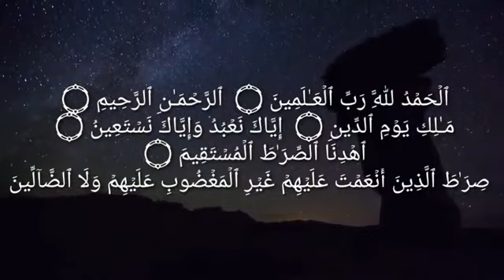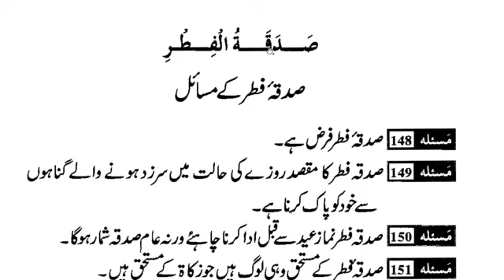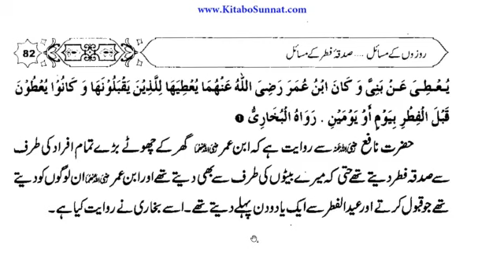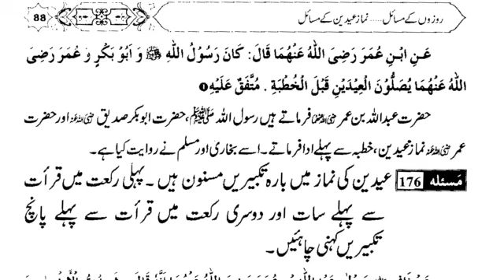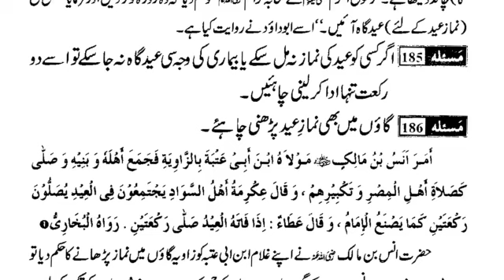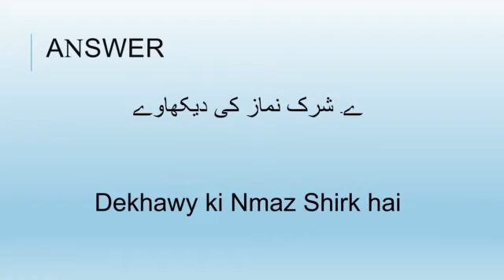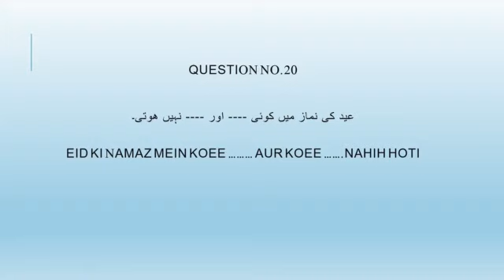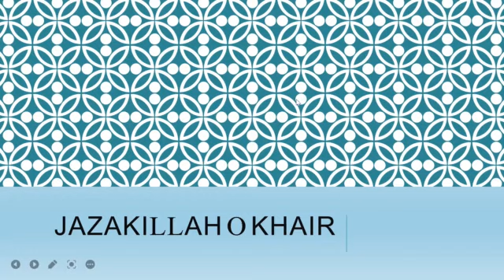L#19-20 LIVE/KITAB US SIYAAM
Document from Maryam Ehtesham